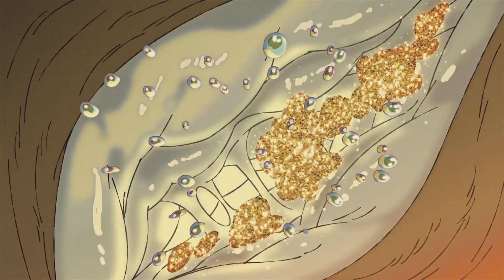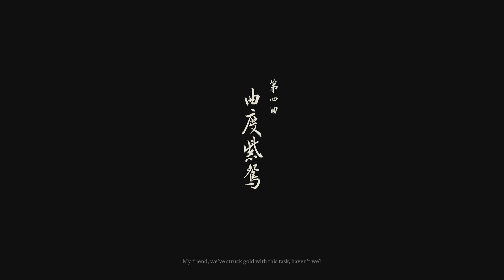Wu Kong vs Yellowbrow